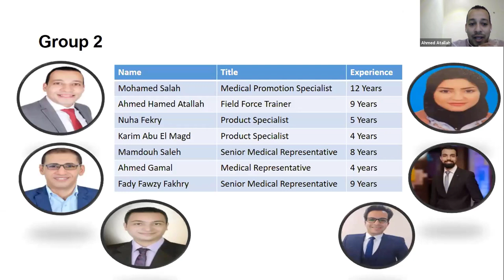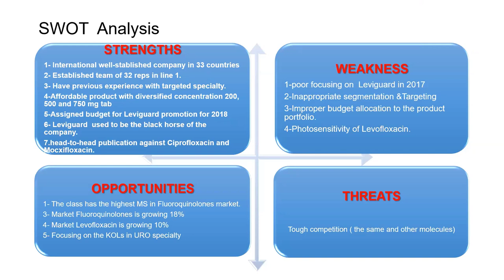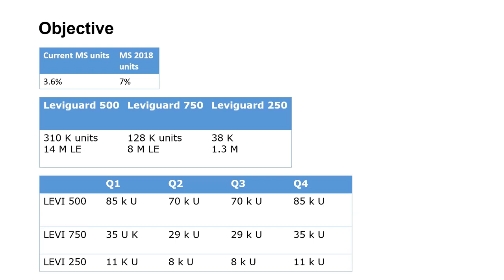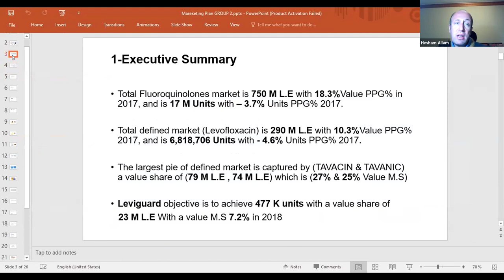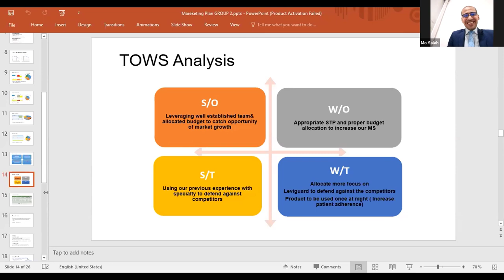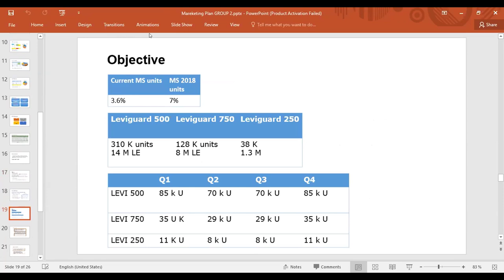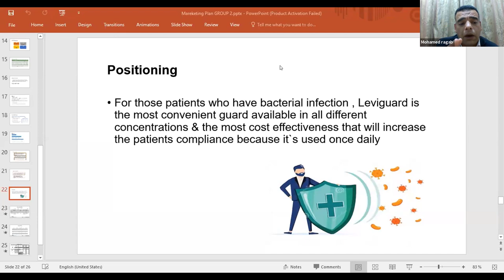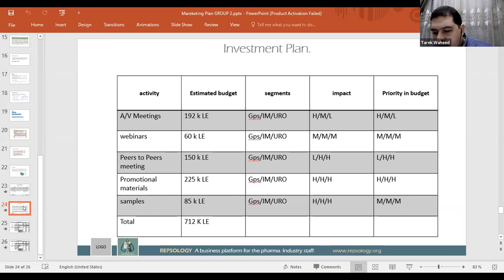Pharmaceutical Marketing Plan Discussion - Levofloxacin - G2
A program of (Marketing Plan Case Study) conducted by Repsology.

All participants were divided into 3 groups.

This is of group #2 - Wave #1

Marketing plans for products: Levofloxacin (Antibiotic)